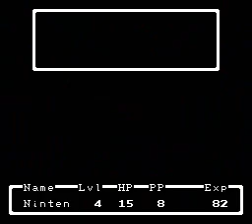Earthbound Zero #5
Politicians be crooked.